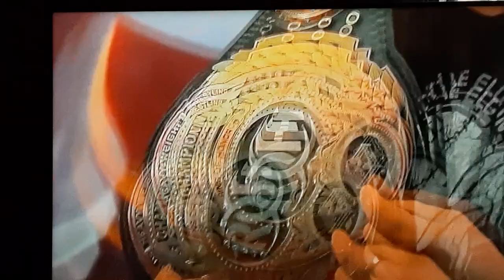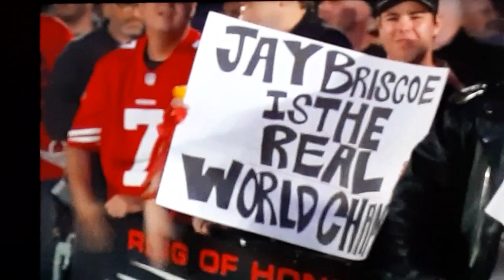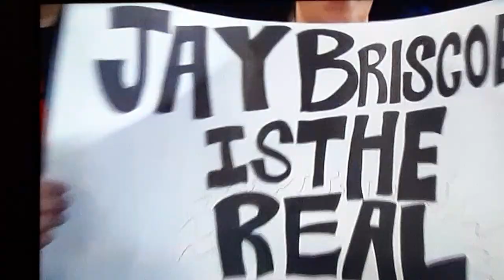Jay Briscoe vs. Michael Elgin 2014